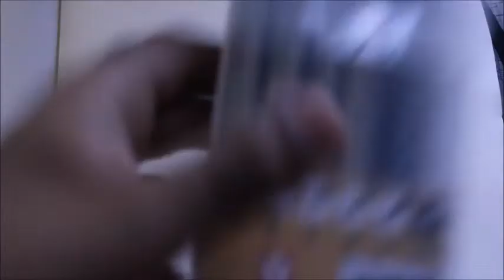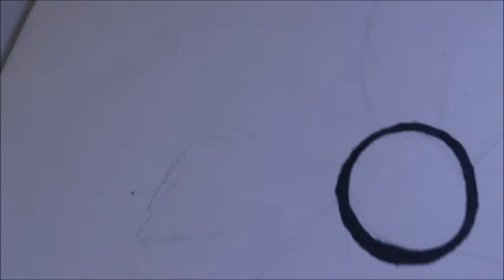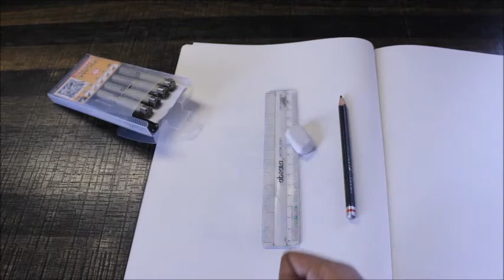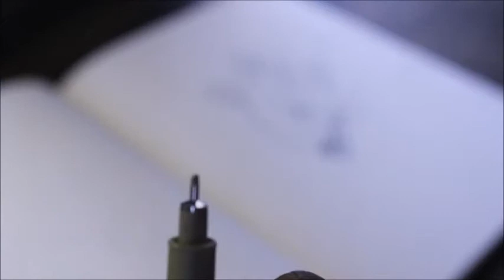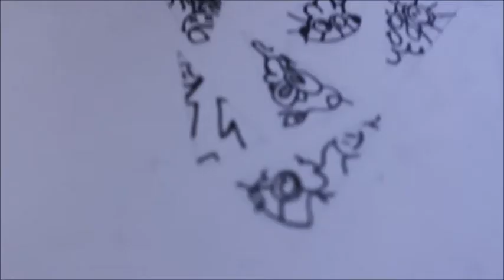Trying to draw "Modern" art 🎨👀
So i made this EPIC 'modern' art drawing.